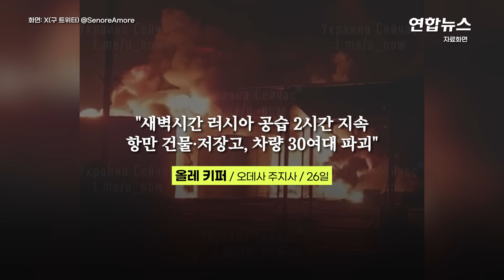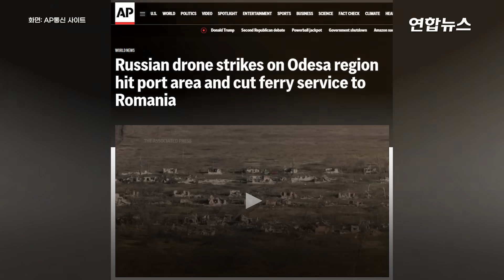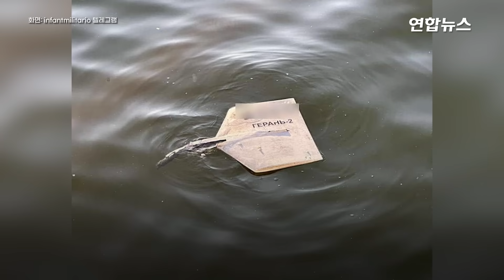드론 쾅쾅! 대공포 빗발쳐…러 '오데사 공습' 루마니아서도 목격 / 연합뉴스 (Yonhapnews)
드론 쾅쾅! 대공포 빗발쳐…러 '오데사 공습' 루마니아서도 목격

    (서울=연합뉴스) 러사아가 우크라이나 남부 오데사를 이틀 연속으로 공격했습니다.

    로이터통신과 AP통신 등에 따르면 26일(현지시간) 오데사 서남부의 항구 도시 이즈마일이 러시아의 대규모 드론 공격을 받았습니다.

    보도에 따르면 2시간 동안 지속된 공습으로 항만 건물과 곡물 저장고가 파손됐으며 차량 30여대가 불탔는데요.

    우크라이나군은 곧바로 방공망을 가동해 러시아군의 샤헤드 드론 38대 중 26대를 격추했고 격추에 실패한 드론 12대가 항구에 큰 피해 입혔다고 전했습니다.

    공습을 받은 이즈마일 지역은 흑해로 이어지는 다뉴브강을 사이에 두고 루마니아와 접하고 있는데요. 다뉴브강 건너 루마니아 지역에서도 이번 러시아의 공습 모습이 생생하게 목격됐습니다.

    공개된 영상을 보면 폭발과 함께 불기둥이 눈앞에서 치솟고, 거대한 섬광과 폭발음이 계속되자 사람들이 분주하게 대피했습니다.

    또 우크라이나의 대공포가 불꽃을 뿜으며 쉴 새 없이 밤하늘로 솟구치는 모습도 포착됐습니다.

    AP통신에 따르면 루마니아 당국은 이번 공습으로 인해 다뉴브강을 통한 우크라이나와 루마니아 간 여객선 운항을 중단했습니다.

    한편 전날에도 러시아군은 오데사를 겨냥한 대규모 공습을 감행했는데요.

    최근 흑해 일대에서 러사아와 우크라이나 간 교전이 격화하는 양상을 보이면서 북대서양조약기구(NATO·나토) 회원국이자 우크라이나 접경국인 루마니아는     긴장을 늦추지 않고 있습니다. 영상으로 보시죠.

    제작: 김해연 이금주
    영상: 로이터·AFP·텔레그램 Gerashchenko_en·warmonitors·swodki·u_now·boris_rozhin·infantmilitario·X(구 트위터) @SenoreAmore·@hoje_no·@eduinfotech101·@Bikers4Ukraine·@st_batory·구글지도·AP통신 사이트